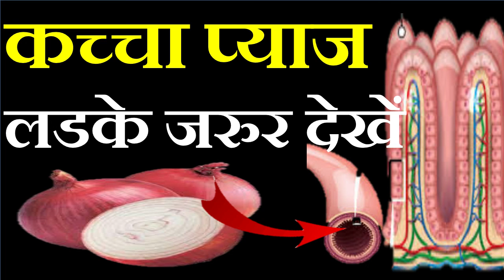रात को सौते समय कच्चा प्याज खाए सप्ताह्भर में असर दिखने लगेगा